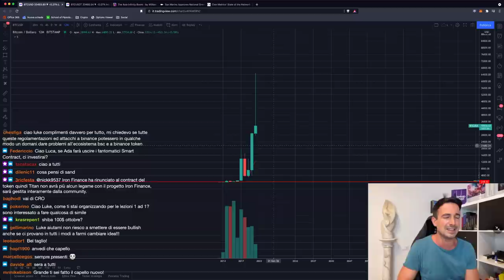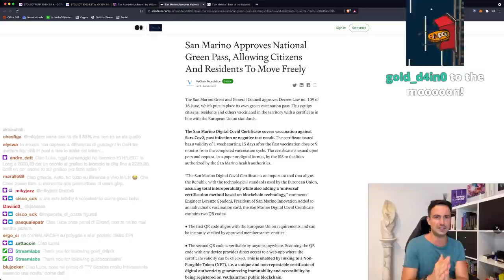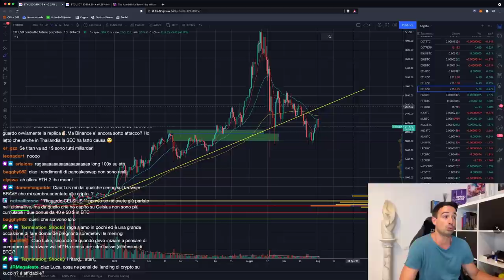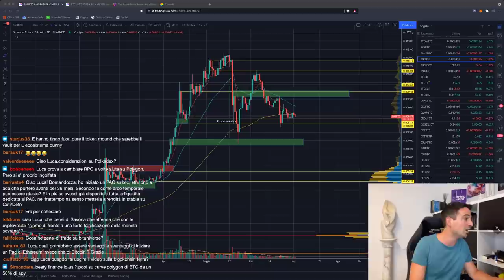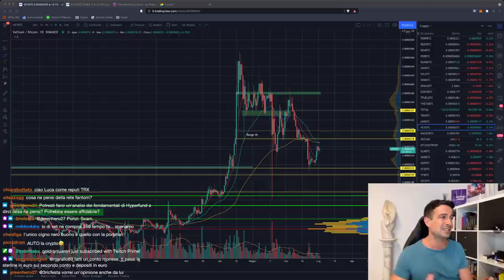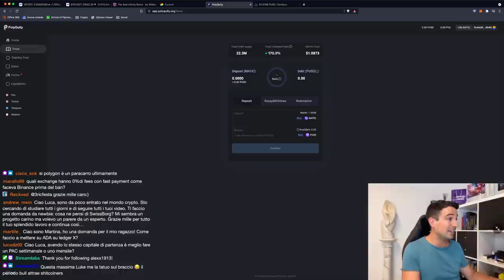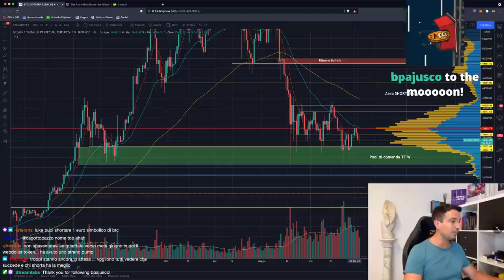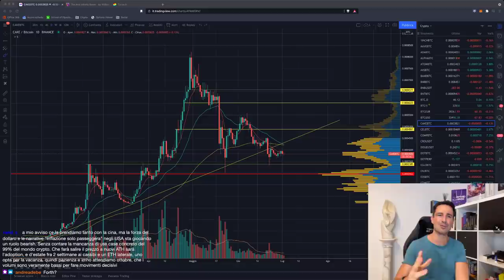BITCOIN: GUARDA i VOLUMI, potrebbero segnalare ACCUMULAZIONE!!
Bitcoin è decisamente noioso, ma guardando bene i grafici SPOT, si notano alcuni picchi di volume in alcuni punti MOLTO importanti... Che sia un'accumulazione silenziosa?

Argomenti trattati oggi:

00:00 Intro e analisi preliminare
04:00 Axie Infinity: un BOOM pazzesco
06:50 VeChain usato a San Marino per il green pass
08:15 Bitcoin: analisi comparativa del presente con i cicli passati
11:50 Analisi ETH e BNB
18:00 Pool tricrypto e BTC su Curve con ottimi APY
21:40 Compound: conviene usarlo?
27:20 DeFi sicura con APY 45% su stablecoin
30:00 Polyquity: 73% apy su stablecoin
35:20 Analisi grafici Bitcoin e principali Altcoin
40:00 Guarda i volumi, mostrano accumulazione?